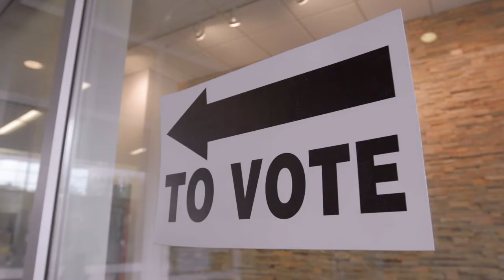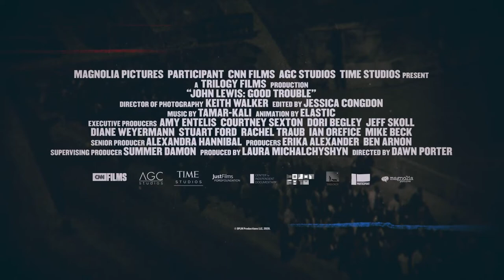JOHN LEWIS: GOOD TROUBLE Trailer [HD] Mongrel Media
Thousands of protests. 45 arrests. 33 years in Congress. Sometimes change calls for a little trouble. John Lewis: Good Trouble comes to select theatres and the AppleTV app on JULY 3.